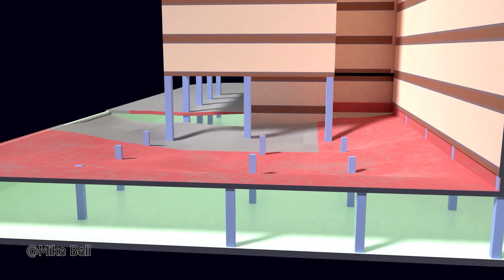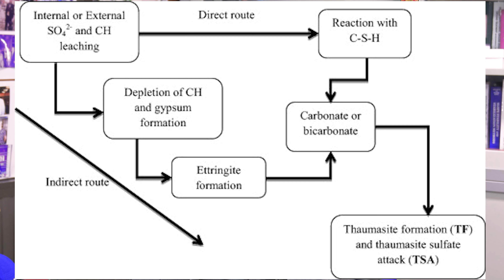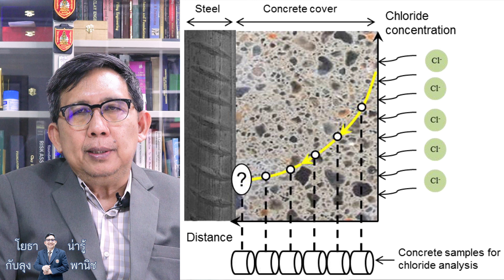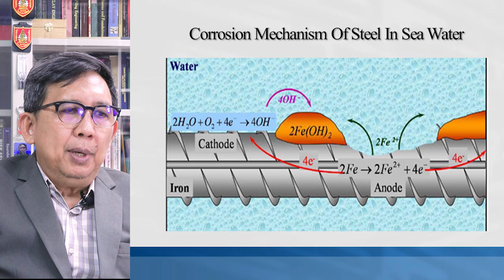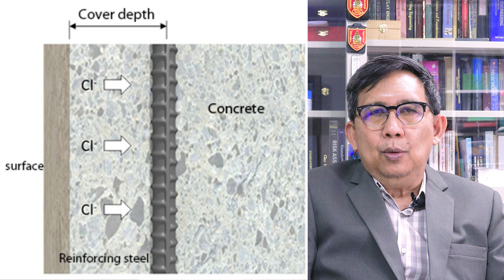โยธาน่ารู้ EP 39 สนิมกับการพิบัติของอาคาร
วันนี้ลุงพานิชมาพูดถึง...ปัญหาสนิมที่เกิดขึ้นในอาคาร คสล.อาจนำสู่การพิบัติของอาคารได้ โดยเฉพาะอย่างยิ่ง อาคารใกล้ชายฝั่งทะเลที่ได้รับผลกระทบจากซัลเฟต และคลอไรด์ หากฐานรากอาคารชำรุดย่อมส่งผลต่อโครงสร้างเบื้องบนอย่างหลีกเลี่ยงไม่ได้